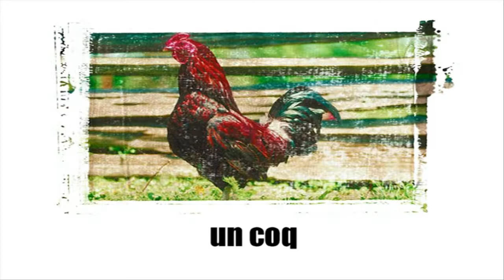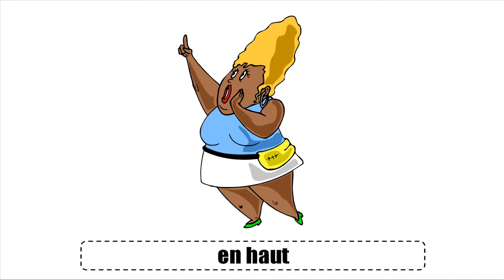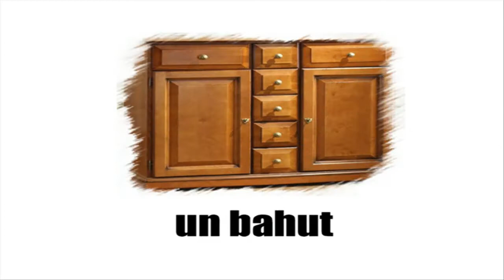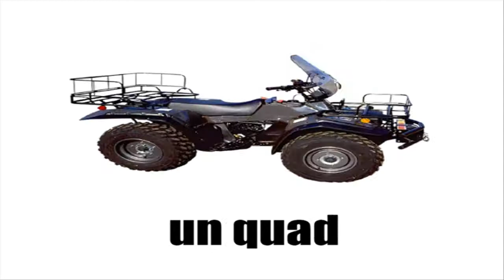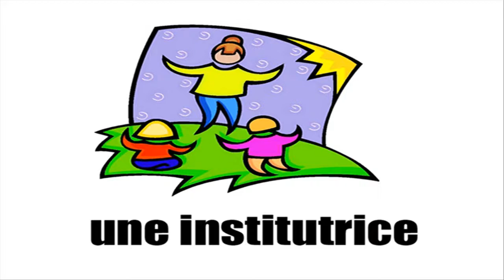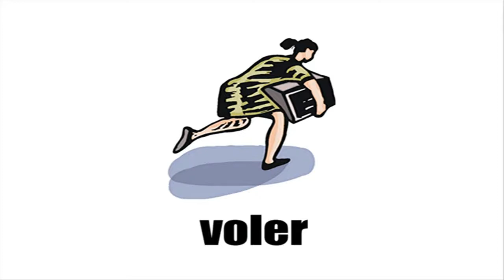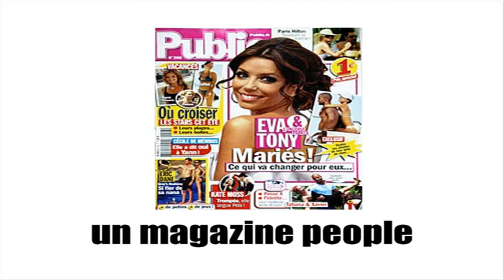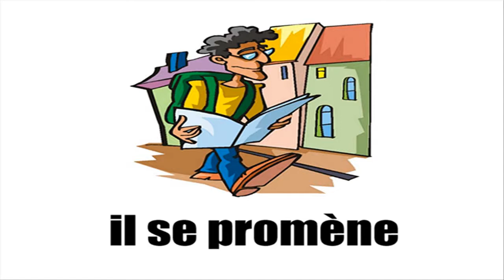Fransızca öğrenmek # Vocabulaire #6